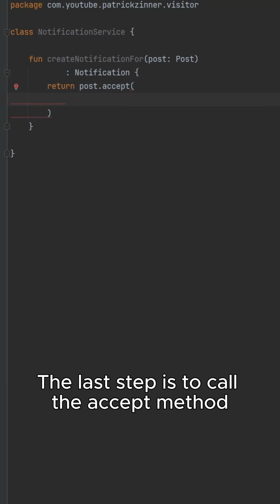Visitor pattern explained in 60 seconds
The visitor pattern lets you add new features to a complex class structure without changing the individual classes.

Modifications where made (added white outline)